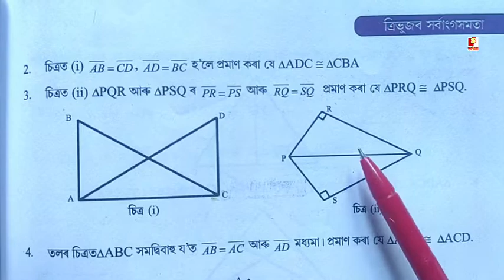Class Vii Maths Ex 7.1 Question 2 & 3 Solution Assamese Medium. Tamulpur district Assam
About Video ✅👉 Class Vii Maths Ex 7.1 Question 2 & 3 Solution Assamese Medium. Tamulpur district Assam